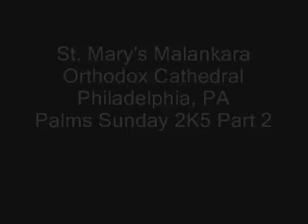St. Mary's Malankara Orthodox Syrian Cathedral Palm Sunday 2005 part 2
Palm Sunday 2005 at St. Mary's Malankara Orthodox Syrian Cathedral. The service was performed Very Rev Fr. C. J. Johnson Cor Episcopa.